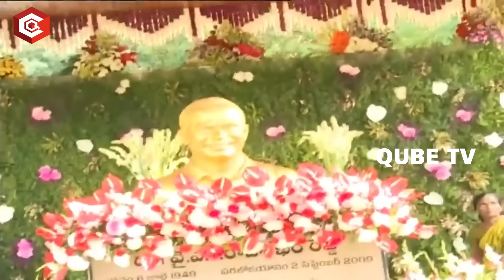Jagan & YS Sharmila & Vijayamma Emotional Moments Visuals YSR Ghat | YS Rajasekhara Reddy